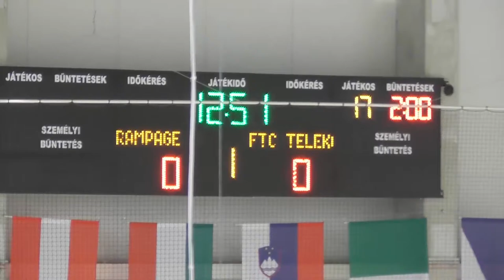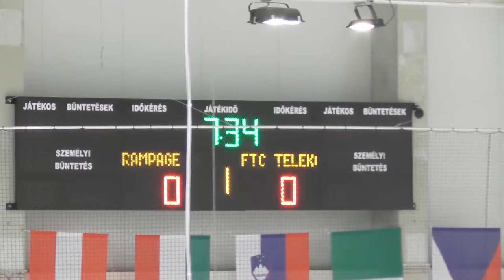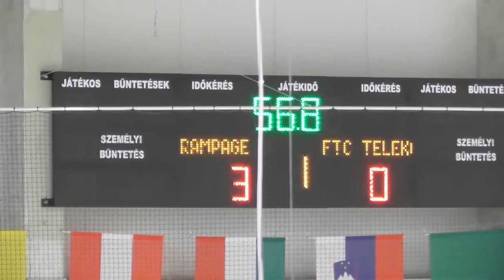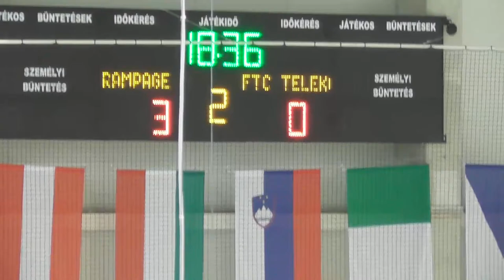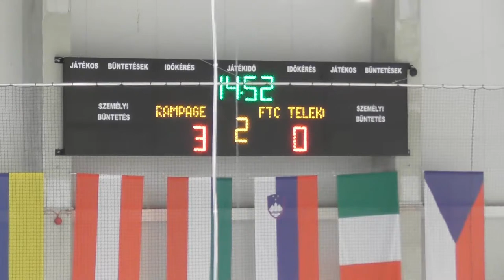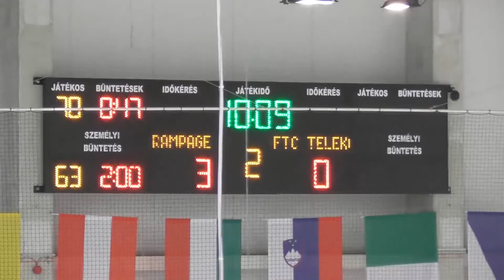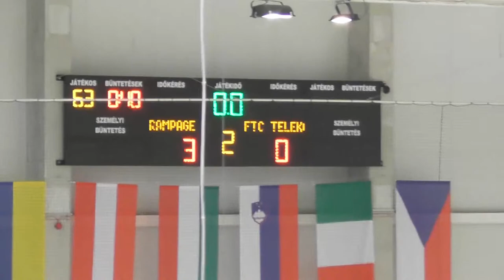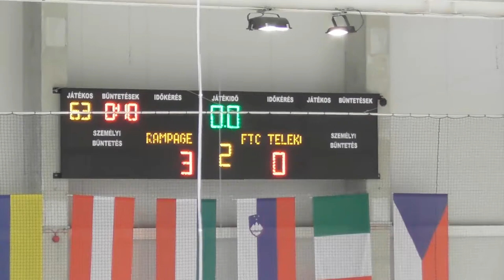NU25B2 FTC-Telekom - Rampage Women's Hockey A (élő)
Női U25/B bajnoki mérkőzés, Trend Optika Jégcsarnok Szombathely